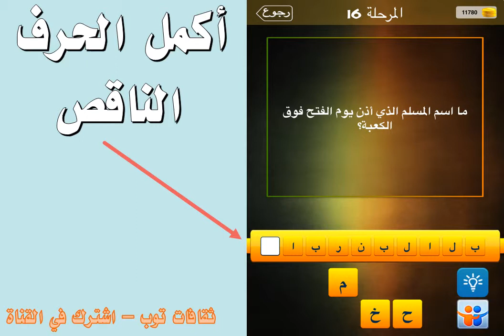ما اسم المسلم الذي اذن يوم الفتح فوق الكعبة ؟